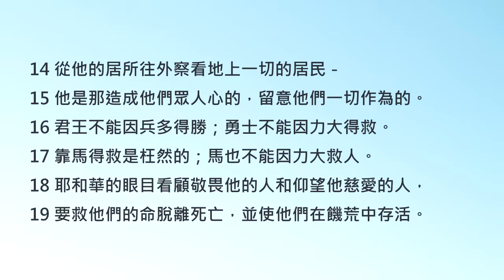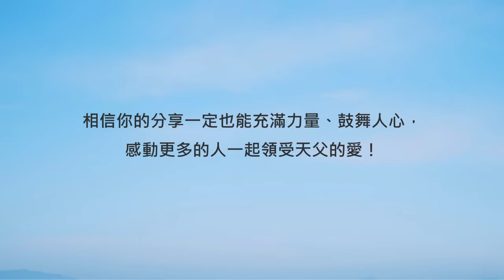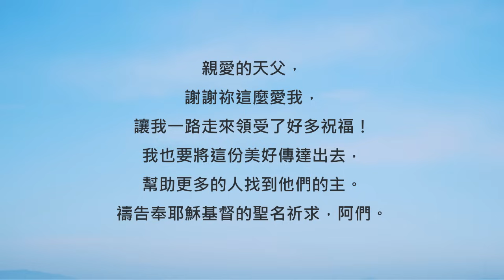願人因我們的讚美，渴慕天父的愛！《詩篇33》｜陪你讀聖經2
陪你讀聖經#511詩篇第三十三篇

願人因我們的讚美，渴慕天父的愛！

朋友平安！讓我們《陪你讀聖經》一天一章 生命發光！今天來讀詩篇第三十三篇

這首作品是一首愉快的讚美詩，感覺得出來作者非常愛天父，更迫不急待的想把天父的美好、信實、公義和慈愛介紹給所有的人。今天就讓我們用這首充滿活力的讚美詩來開啟嶄新的一天吧！一起來讀詩篇第三十三篇：

33:1義人哪，你們應當靠耶和華歡樂；正直人的讚美是合宜的。

33:2你們應當彈琴稱謝耶和華，用十弦瑟歌頌他。

33:3應當向他唱新歌，彈得巧妙，聲音洪亮。

33:4因為耶和華的言語正直；凡他所做的盡都誠實。

33:5他喜愛仁義公平；遍地滿了耶和華的慈愛。

33:6諸天藉耶和華的命而造；萬象藉他口中的氣而成。

33:7他聚集海水如壘，收藏深洋在庫房。

33:8願全地都敬畏耶和華！願世上的居民都懼怕他！

33:9因為他說有，就有，命立，就立。

33:10耶和華使列國的籌算歸於無有，使眾民的思念無有功效。

33:11耶和華的籌算永遠立定；他心中的思念萬代常存。

33:12以耶和華為神的，那國是有福的！他所揀選為自己產業的，那民是有福的！

33:13耶和華從天上觀看；他看見一切的世人。

33:14從他的居所往外察看地上一切的居民－

33:15他是那造成他們眾人心的，留意他們一切作為的。

33:16君王不能因兵多得勝；勇士不能因力大得救。

33:17靠馬得救是枉然的；馬也不能因力大救人。

33:18耶和華的眼目看顧敬畏他的人和仰望他慈愛的人，

33:19要救他們的命脫離死亡，並使他們在饑荒中存活。

33:20我們的心向來等候耶和華；他是我們的幫助，我們的盾牌。

33:21我們的心必靠他歡喜，因為我們向來倚靠他的聖名。

33:22耶和華啊，求你照著我們所仰望你的，向我們施行慈愛！

「耶和華的言語正直；凡他所做的盡都誠實。他喜愛仁義公平；遍地滿了耶和華的慈愛。」詩人用詩表達出了他所體會到的愛，也願所有人都能親身經歷這樣的美好。

親愛的朋友，今天也想邀請你來想想看：從信主到現在，你體會到天父的哪些特質了呢？比如說：天父的公義或天父的醫治等等。鼓勵你也能常常用你擅長的方式，把你的體會表達出來喔！相信你的分享一定也能充滿力量、鼓舞人心，感動更多的人一起領受天父的愛！我們一起來禱告。

親愛的天父，謝謝祢這麼愛我，讓我一路走來領受了好多祝福！我也要將這份美好傳達出去，幫助更多的人找到他們的主。禱告奉耶穌基督的聖名祈求，阿們。